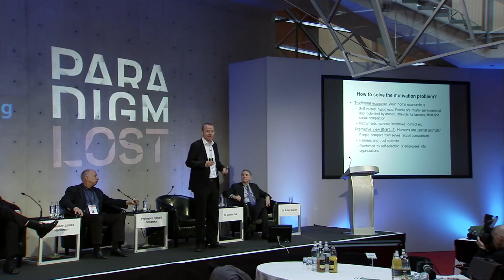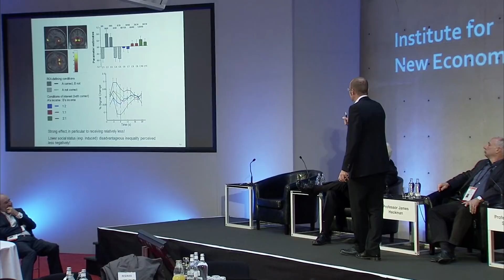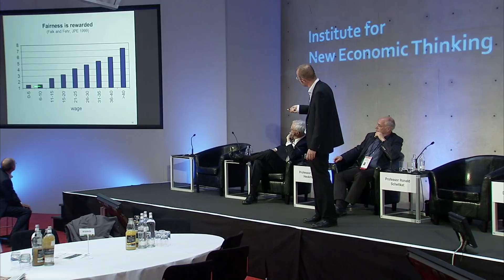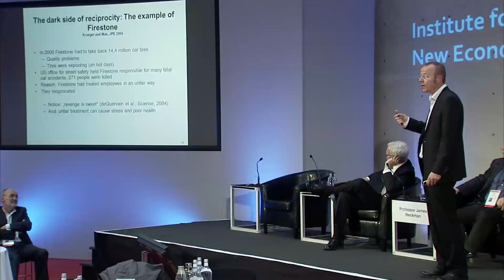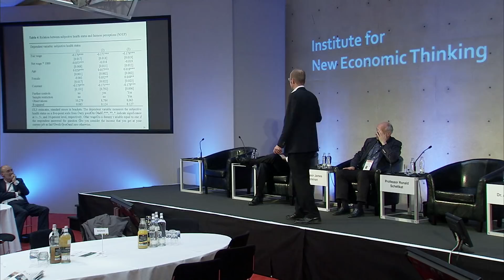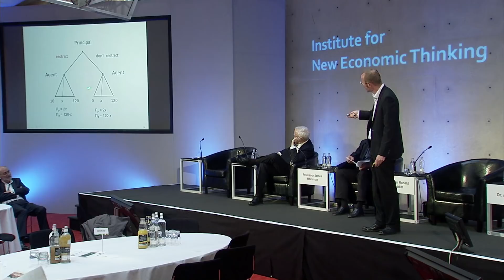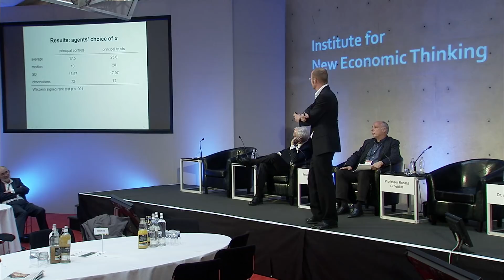Armin Falk: Inequality and the Challenge of Employment 1/3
Armin Falk, Director, Center for Economics and Neuroscience, University of Bonn speaking at the panel entitled "Inequality and the Challenge of Employment" at the Institute for New Economic Thinking's (INET) Paradigm Lost Conference in Berlin. April 14, 2012.